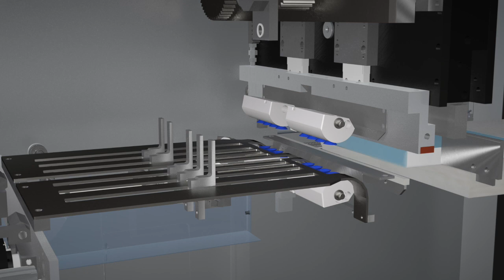Three-knife trimmer – Trimming of books with flaps – Meccanotecnica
Upon request, the three-knife trimmer allows the front cutting of books with flaps.

During the process, fully automatic vacuum heads lift the cover upwards and downwards outside the cutting area to allow the trimming of the front of the book. The system is activated or deactivated automatically via data matrix code for maximum efficiency or through the touch screen monitor and does not require any manual intervention.